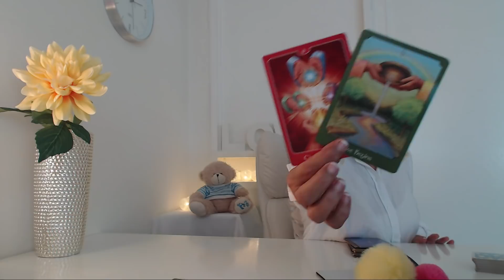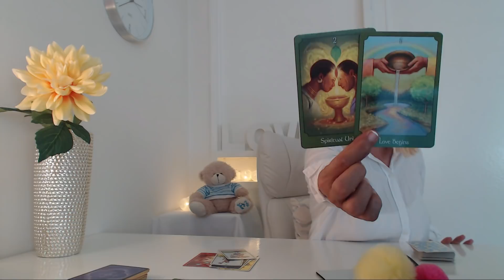I Love You More Then Ever - Gemini Weekly Tarot Reading